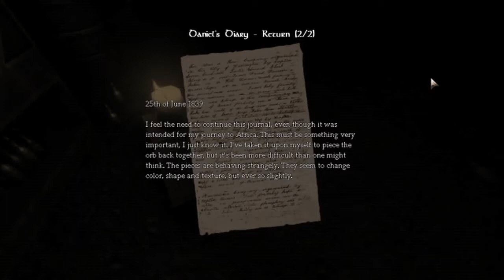Pelaillaan Amnesia the Dark Descent osa 04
Saatuamme kemikaalit viinikellarista, matkaamme takaisin laboratorioon, valmistamaan syövyttävää litkua, jolla saamme orgaanisen esteen poistieltä, jotta pääsisimme Jalostamoon.
Jalostamo ei tosin ole yhtään sen parempi paikka olla.